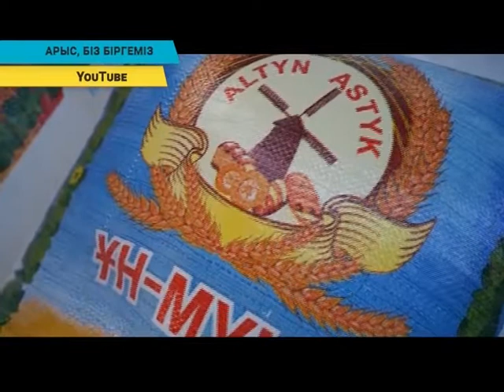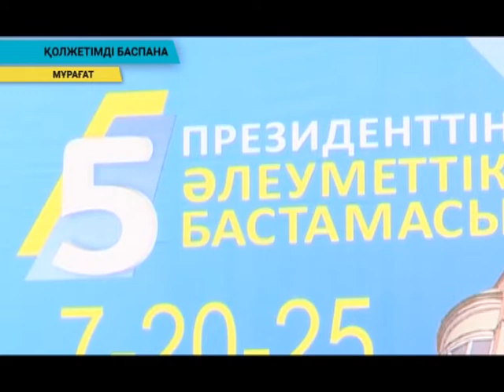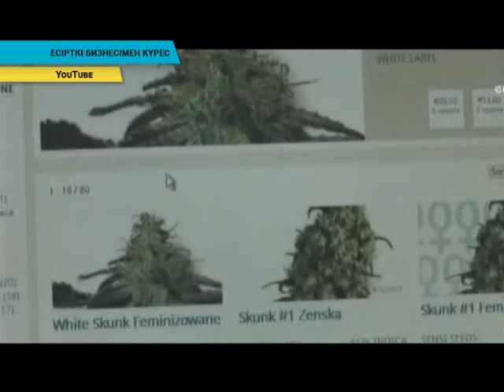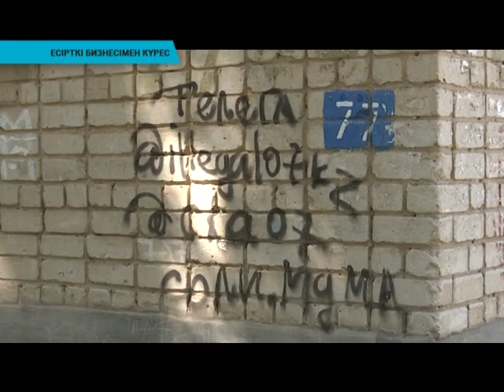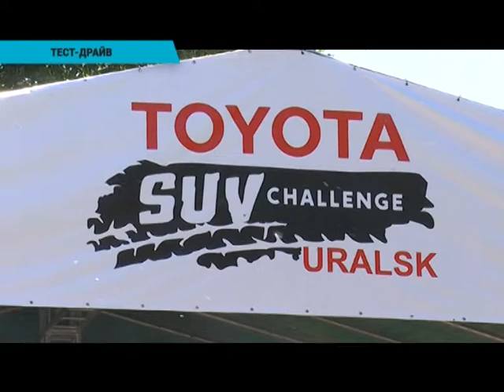Қорытынды жаңалықтар (26.06.2019)